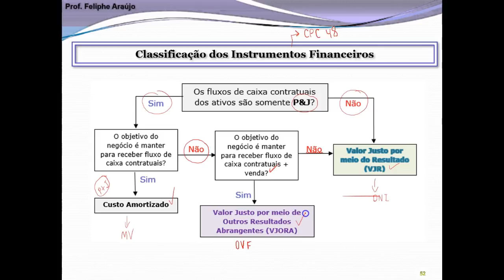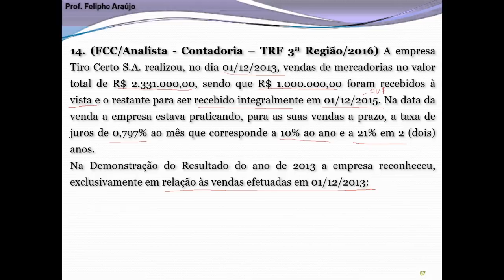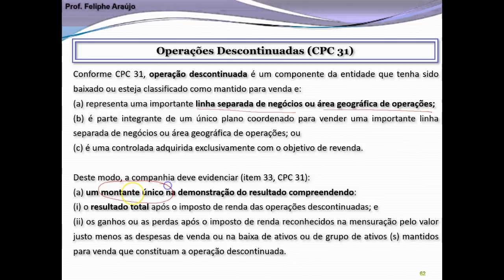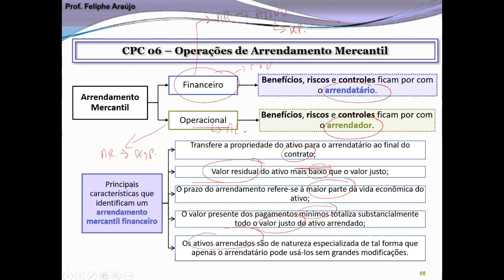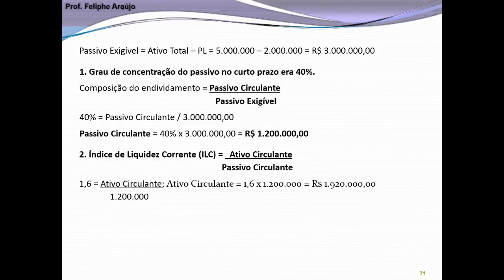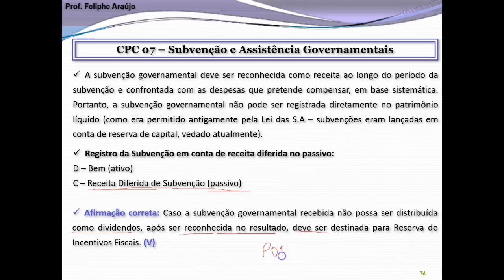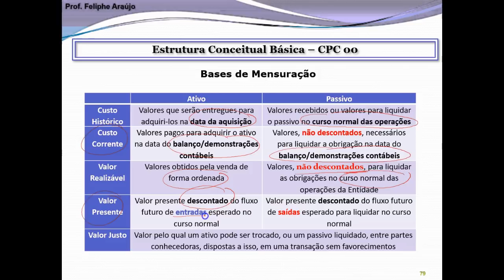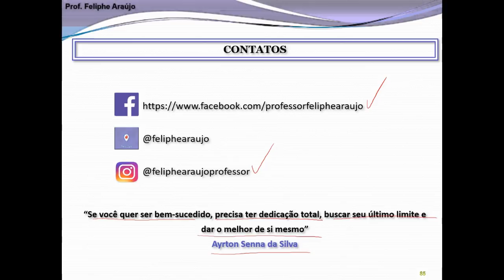ICMS GO - Revisão Final | Contabilidade #03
O professor Feliphe Araújo dá prosseguimento à sua revisão eficiente dos principais pontos e assuntos de Contabilidade para o concurso de Auditor Fiscal do ICMS GO além de dar dicas valiosas para sua aprovação.